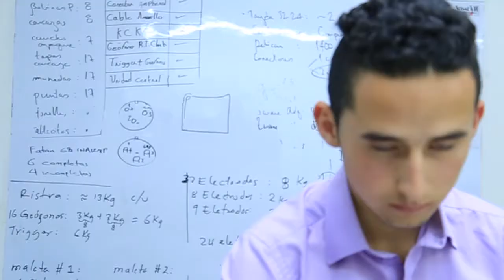Jóvenes Investigadores e Innovadores Alianza SENA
Con la convocatoria jóvenes investigadores e innovadores en alianza Sena incentivamos la vinculación de nuestros jóvenes a actividades de investigación, potencializando procesos de desarrollo e innovación a través de un contrato de aprendizaje.